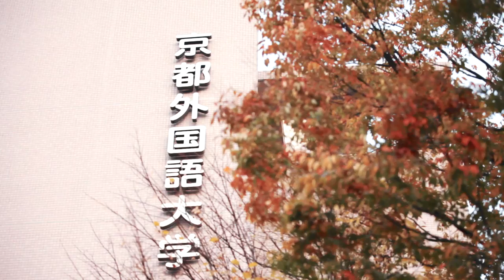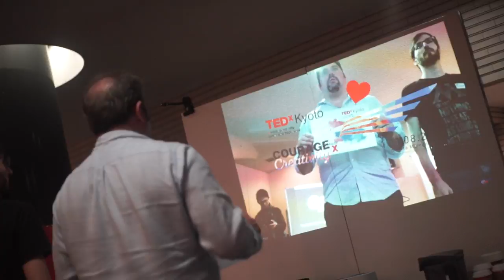TEDxKyoto 2015 - Behind The Scenes - 11.08.2015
Compose : Tsuyoshi Ishihara
Camera : TANJC, Asai Masatsugu, Alessandro de Bellegarde, Tsuyoshi Ishihara
Mixing engineer : Yúiho Umeoka
Title Movie : TANJC